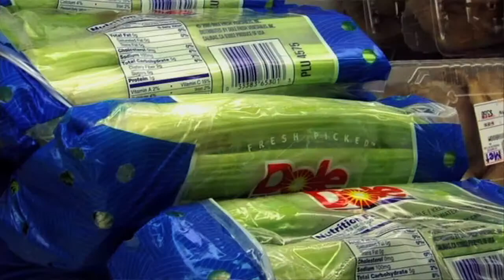Environmental Film Series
Environmental Studies Director, Dr. Ann Fisher-Wirth has teamed with Dr. Andy Harper, Media & Documentary Projects Director, on an Environmental Film Series aimed to open students to a discussion about environmental issues the world is dealing with today. The series will also offer a lecture by the internationally acclaimed environmental activist, biologist and author Sandra Steingraber. Video by Mary Stanton.